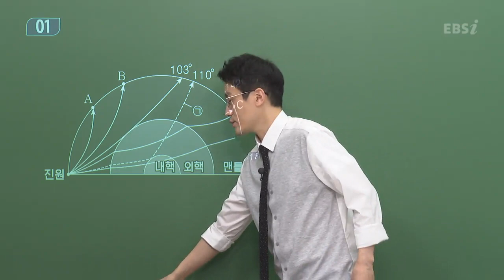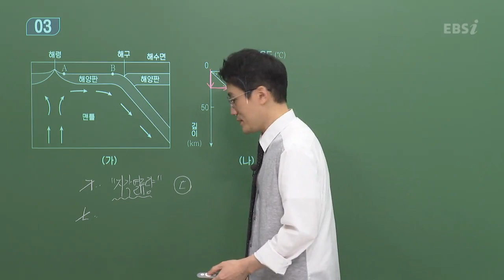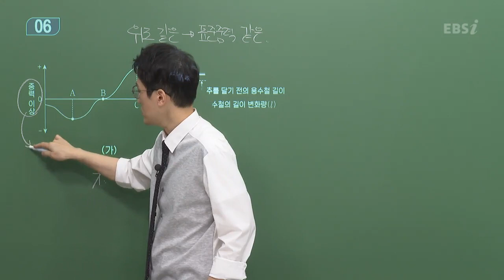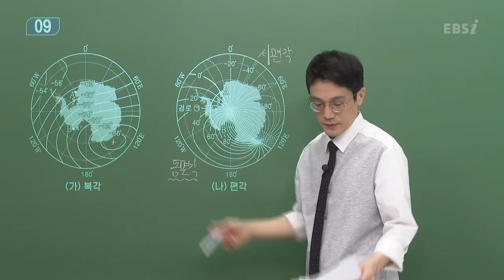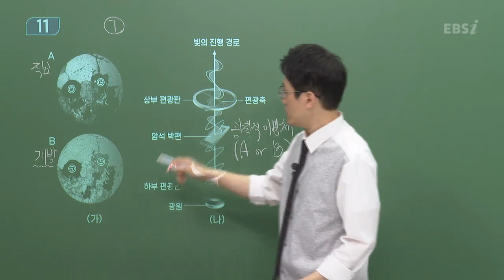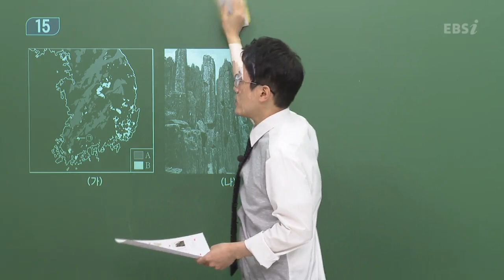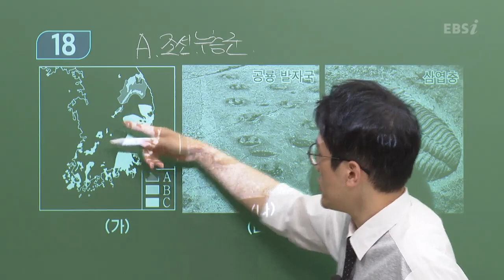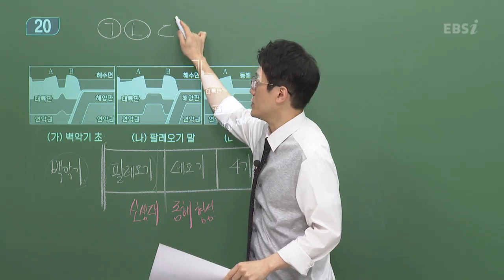[2021학년도 고3 4월 모의고사 해설강의] 지구과학II - 한성헌쌤: 해설강의 풀버전